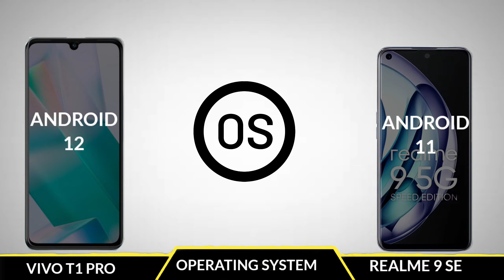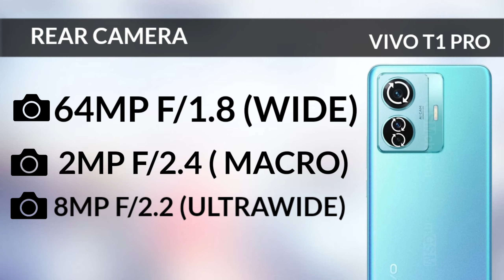Vivo T1 Pro vs Realme 9 Se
Topic Cover

You Queries

Tags Ignore

In This Video We Compared  vivo t1 pro vs realme 9 se full comparison